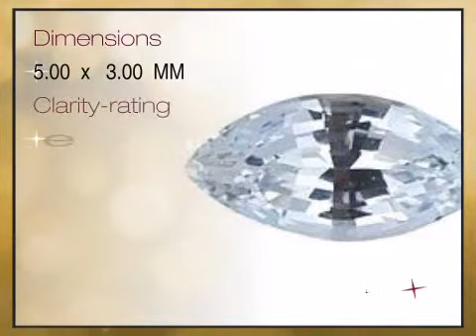White Sapphire Marquise Cut 5.00 x 3.00 mm Grade AA - africagems.com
This White Sapphire Marquise Cut 5.00 x 3.00 mm Grade AA is brought you - The Trusted Gemstone Experts Since 1984.